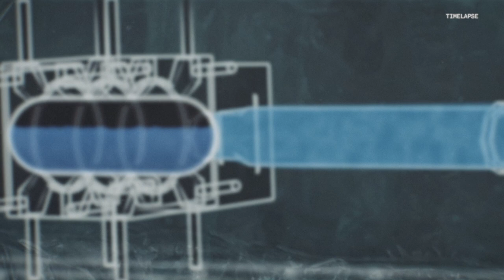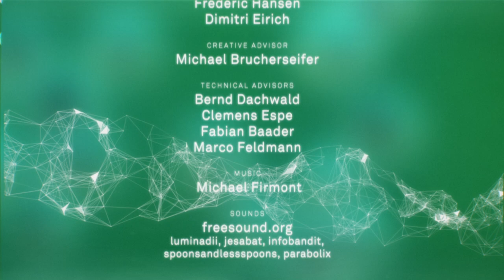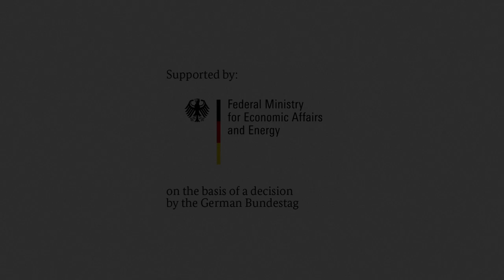EnEx - Enceladus Explorer Space Mission Scenario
The EnEx (Enceladus Explorer) initiative is focused on the evaluation of technology as it could be useful for a potential space mission to Saturn's moon Enceladus. Since the moon contains a large global ocean consisting of liquid water under a thick protecting layer of ice, it is one of the most promising objects in the solar system to find extraterrestrial life.
One proposed mission scenario using EnEx technology includes a steerable melting probe (similar to the IceMole) navigating through the ice layer and taking a water sample for further analysis.
The EnEx initiative is managed by DLR Space Administration. It is funded with financial means of the Federal Ministry for Economic Affairs and Energy (BMWi) on the basis of a decision by the German Bundestag (grants 50NA1503).